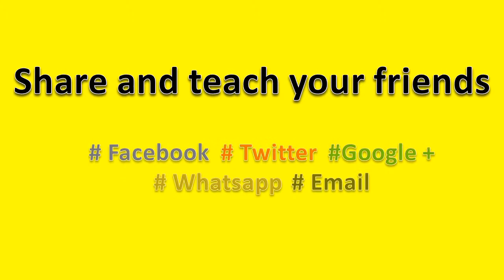How to Pronounce Buenos Aires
How to pronounce Buenos Aires, this video will help you to pronounce it correctly